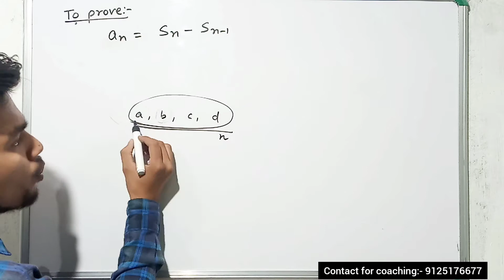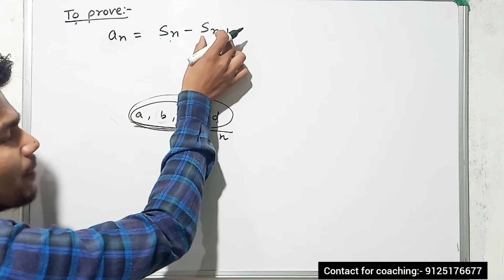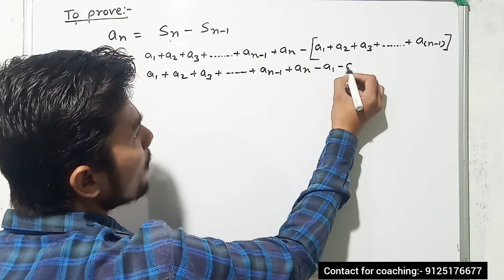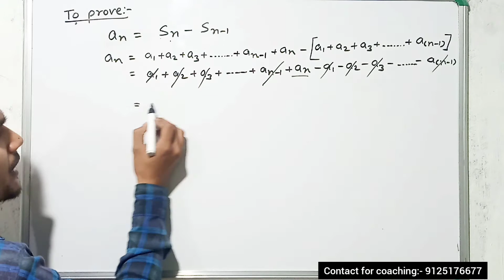Prove that an = Sn - S(n-1)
Here is proof of formula of AP

an = Sn - S(n-1)